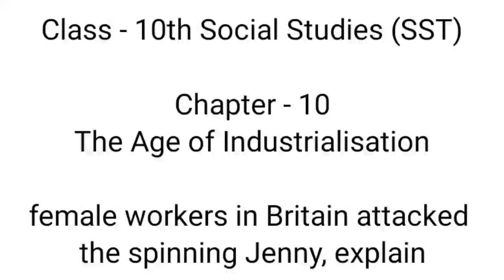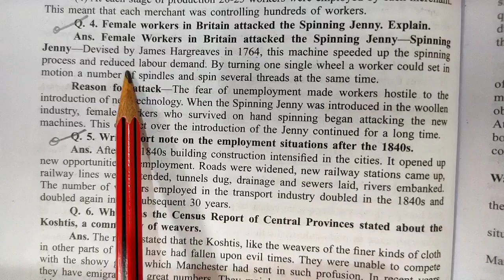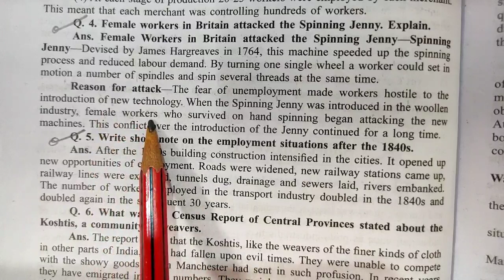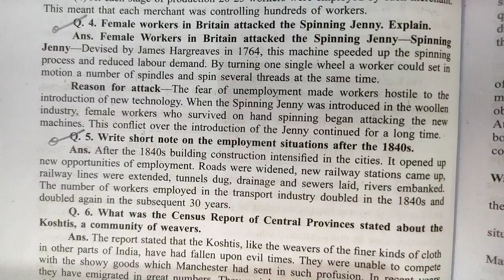female workers in Britain attacked the spinning jenny | The Age of Industrialisation | class 10th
Key Areas Covered in this session:
1. female workers in Britain attacked the spinning jenny, explain

female workers in Britain attacked the spinning jenny
female workers in Britain attacked the spinning jenny in hindi
female workers in Britain attacked the spinning jenny explain
female workers in Britain attacked the spinning jenny explain in hindi